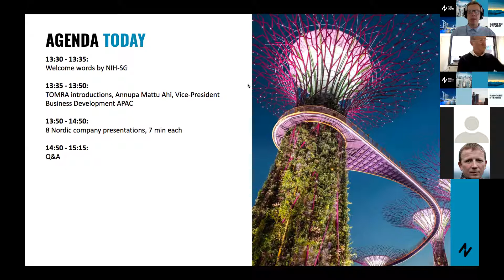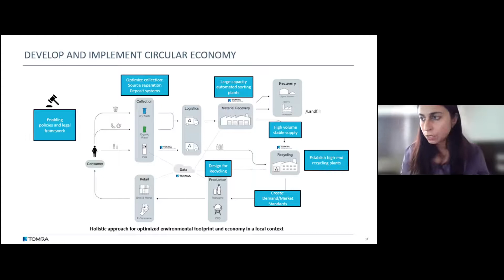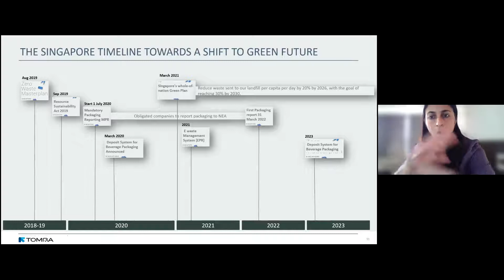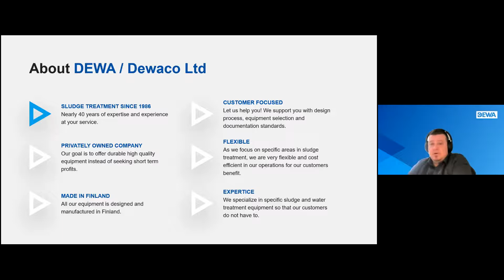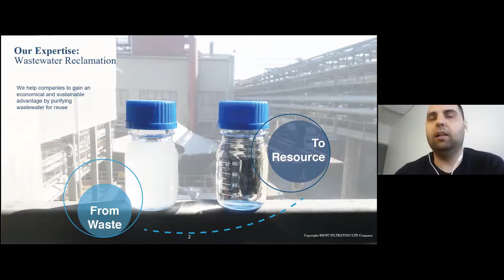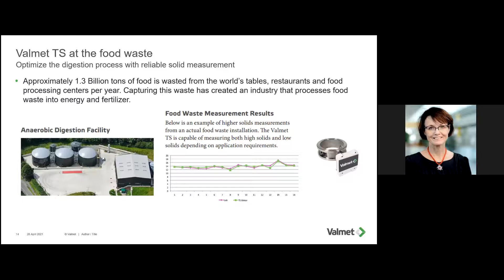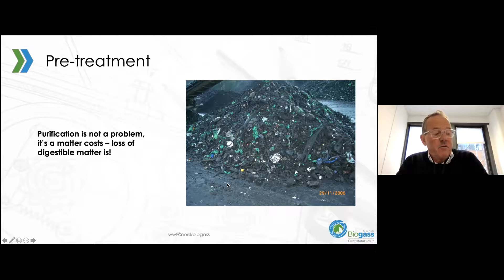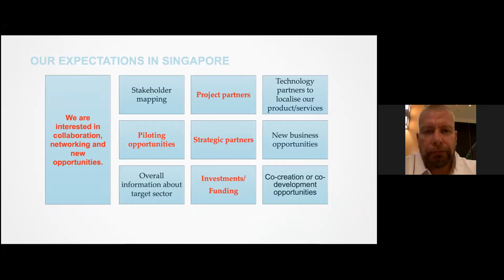NIH-SG: WWF Programme - TOMRA Partner Session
Nordic Innovation House Water-Waste-Food Virtual Market Entry Programme partner session with TOMRA.